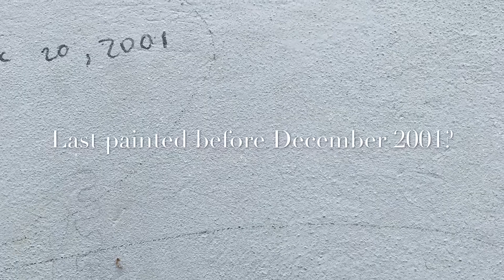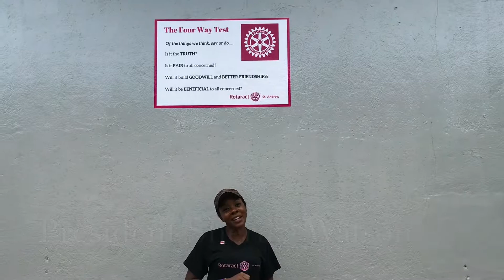Mini Movie - RCSA's Health Day & Paint Project at Spalding Primary School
On August 25, 2018, members of RCSA, prospects and doctors from On Call journeyed to Spalding Primary School, where we hosted  Health Day and Paint Project. Here are some highlights.